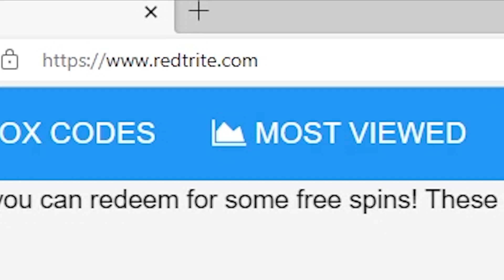Dunking Simulator, Roblox GAME, ALL SECRET CODES, ALL WORKING CODES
In today's video I show you guys an updated list of all working, secret and new codes for Dunking Simulator in 2023! Make sure you watch till the end and enjoy!